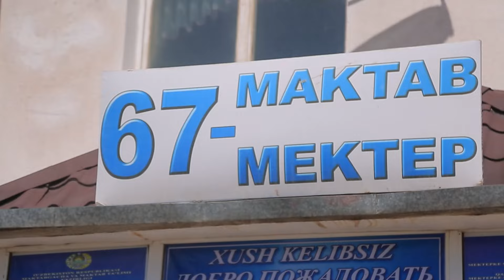BERUNIY TUMANI 67 MAKTABNING 4 B SINF O'QUVCHILARINING BAYRAM TADBIRI